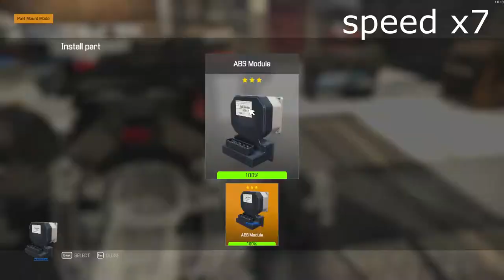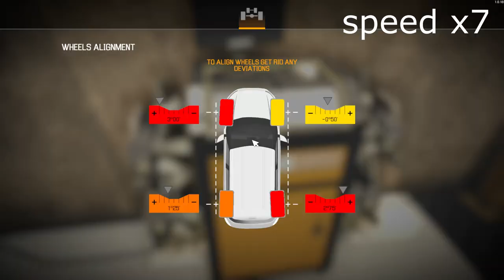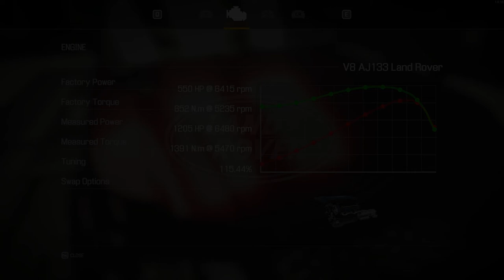CMS 2021[2016]LAND ROVER RANGE ROVER SPORT SVR [assembly ★★★ part and upgrade][Test Drive]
show case the fully upgrade [2016]LAND ROVER RANGE ROVER SPORT SVR with gearbox final ratio have been tune to 4.31 and other ratio stay the same as default

Land Rover Range Rover Sport SVR
Car version: Standard
Weight: 2,335 kg / 5,148 lbs
Engine: V8 AJ133 Land Rover

Chapters
0:00 INTRO PIC
0:04 CAR INFORMATIONS
0:29 Assembly
3:18 DYNO
4:13 Test Drive
8:20 End screen